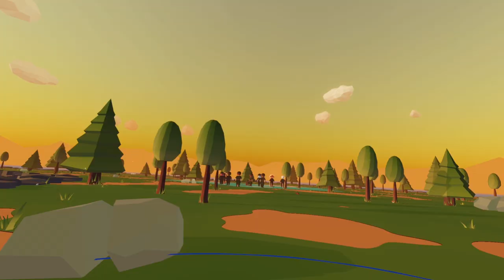I Tested Godzilla vs Kong in VR!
Today, we're testing Godzilla vs Kong with two different VR games. Two monsters facing off to see who is more powerful. Who do you think won?

Links!

Big thank you to the Super Fans!
Ready redd
Old_Gamer Lady
Vadoris
Sleep
Plushy
Nicole Jernigan-Robinson
Ian Sharlow
Kiya Vasear
Melissa unboxing
mg0020
Ken Kaneki
Brenda Deara
KingLonmc
Bonnie McCloud
cassie